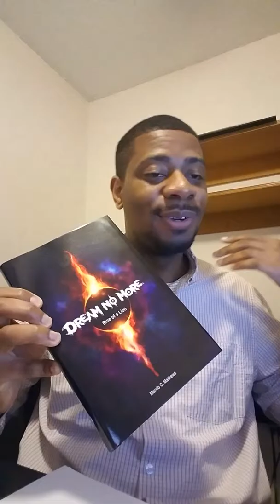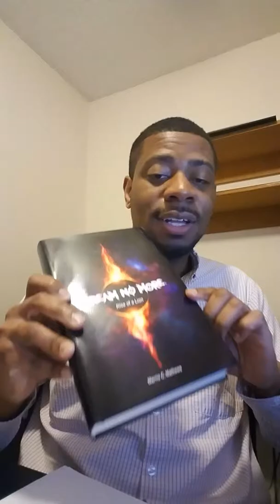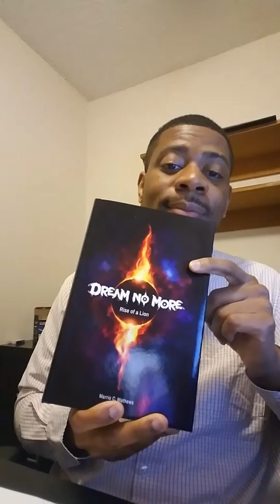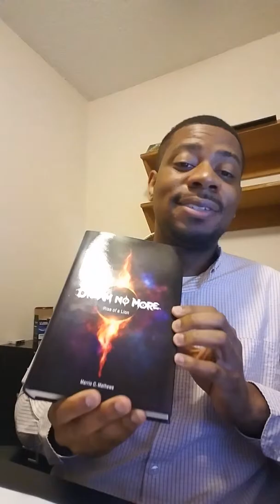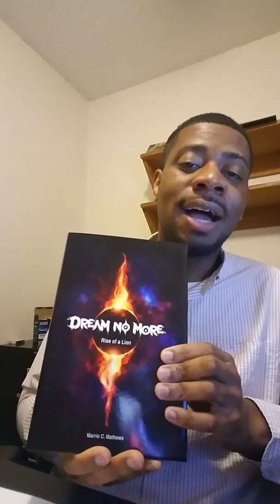Creating Your World: Finding Your Target Audience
Discussing the 7 Steps to finding your novel's target audience!

Dream No More: Rise of a Lion

Amazon.com
Paperback and E-book: